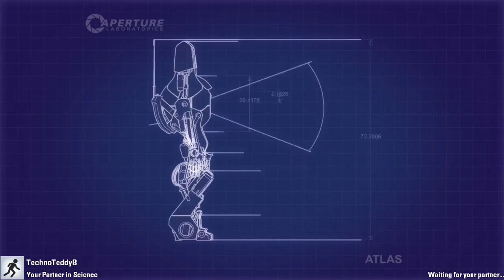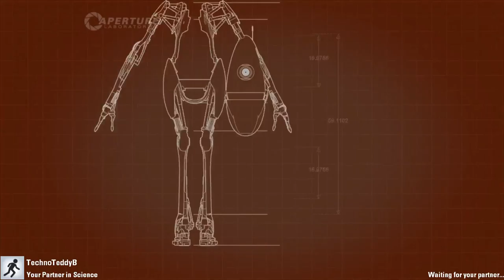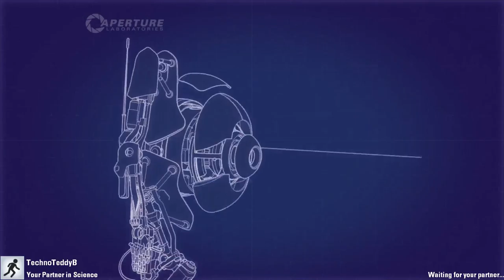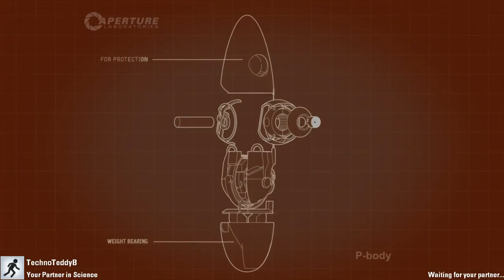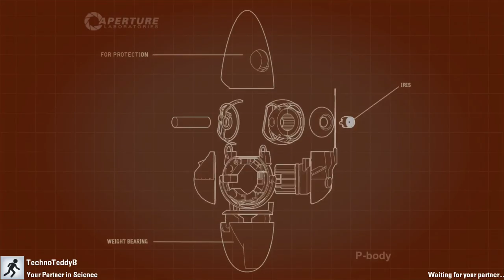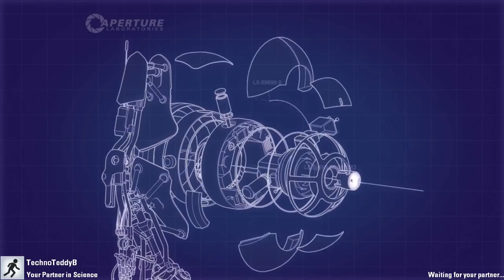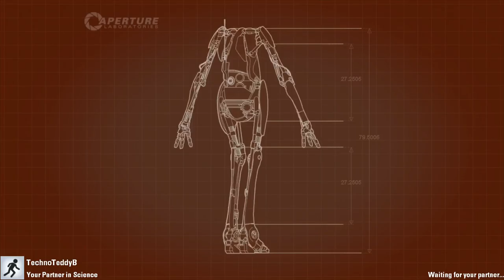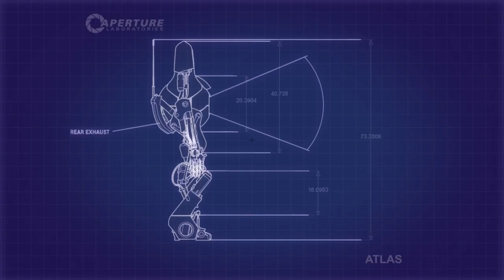Portal 2 Coop with Eddie (Part 2 - Final)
We finish out the coop mode for Portal 2! Now, let's do the Challenge mode!